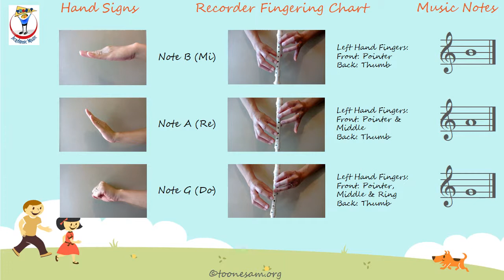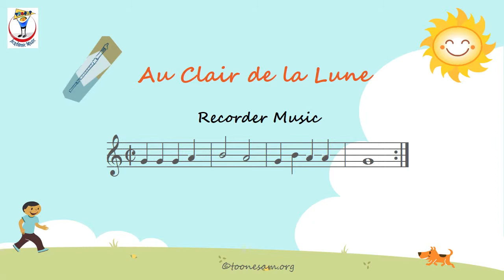Au Clair de la Lune, Upgraded Version. (Recorder tutorial for beginners), Level 1.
Learn how to play the Au Clair de la Lune song. The song uses 3 easy-to-learn hand signs and four notes: G (Do), A (Re) and B (Mi).
Please watch to see how students play recorder and follow hand signs.